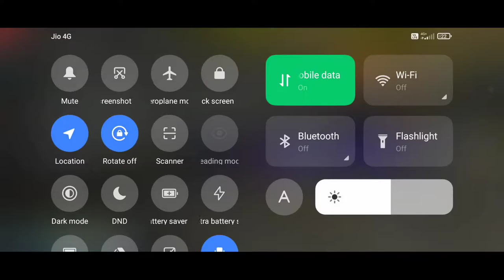BSHOW MGR YOUTUBER IN MY GAME | V BADGE YOUTUBER | V BADGE FANS MUST WATCH THIS VIDEO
Hello Bidu Log , This Is Mohit Mamu here , today I uploaded v badge youtuber in my ranked game .

Tags ;

Free fire Rush Gameplay
Free fire India live
Bshow Mgr Youtuber in my game
V badge in my game
Rush gameplay free fire
FF rush gameplay
Rank push video
Top 1 rank pushing
Grandmaster players squad
Top youtuber in my game